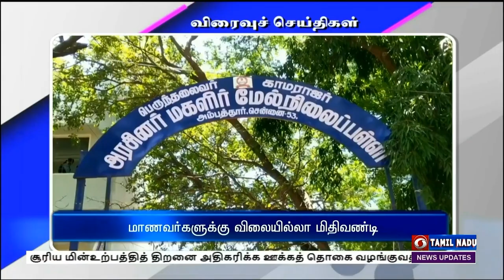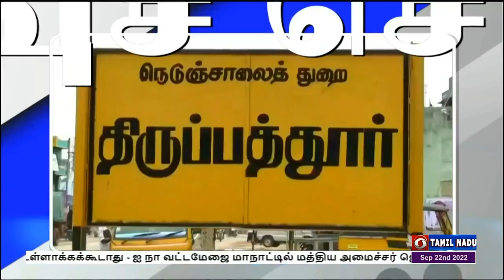பொதிகை காலை 11.00 மணி விரைவுச் செய்திகள் [22.09.2022]PodhigaiTamilNews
1) பருவமழை முன்னெச்சரிக்கை நடவடிக்கை

2) மாணவர்களுக்கு விலையில்லா மிதிவண்டி

3) பேரிடர்களை தடுப்பது குறித்த ஆய்வுக்கூட்டம்

4) புதிய கட்டிடங்களுக்கு அடிக்கல்

5) உணவுத்துறை செயலாளர் ஆய்வு

6) திருப்பத்தூர் ரயில் நிலையத்தில் ஆய்வு